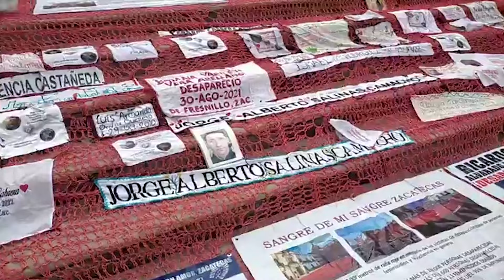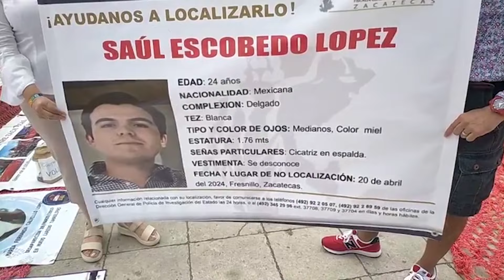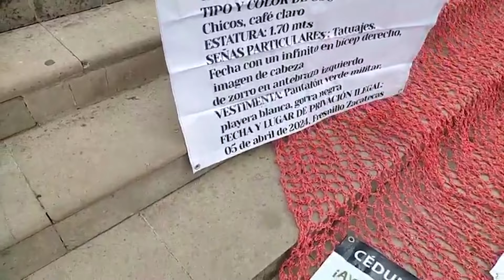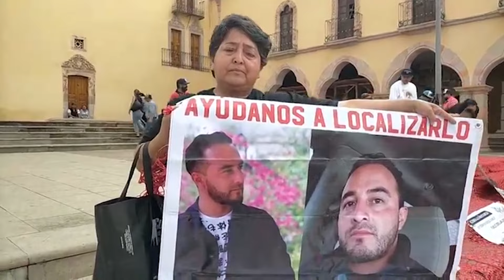En Plateros, Madres Buscadoras Claman por sus Hijos Desaparecidos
Madres buscadoras del colectivo Sangre de Mi Sangre por Zacatecas estuvieron en Plateros, en donde en el atrio del Santuario del Santo Niño de Atocha y escalinata colocaron los tejidos en color rojo de rafia.

Esto para pedir por sus personas que fueron privadas de la libertad, secuestradas o que han sido desaparecidas. Algunos de ocho años, otros de meses, de días. La intención es volverlos a encontrar con vida.

El sacerdote de la Iglesia del Santo Niño de Atocha rindió unas palabras. Les invitó a las autoridades a que hagan su trabajo. Incluso pidió por las personas que han cometido los delitos. Y también bendijo las cédulas de búsqueda. Fotografías de estas personas desaparecidas.